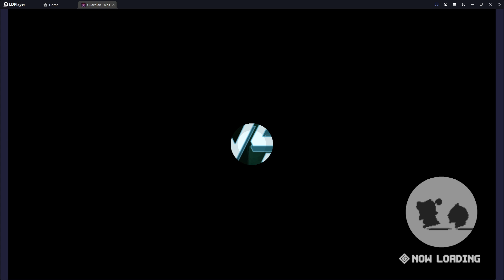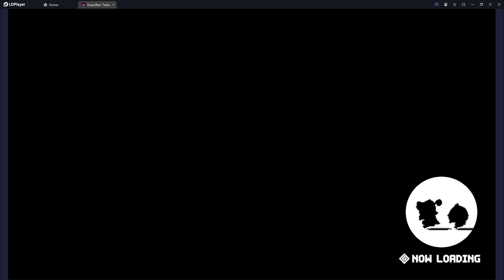[GT] Lullehツ - [EU] Arena | Day 1 | KR Top 1 Team! | Note to self: Don't play before waking up